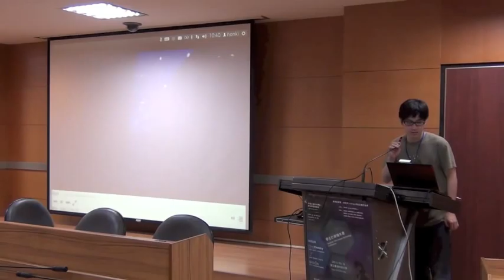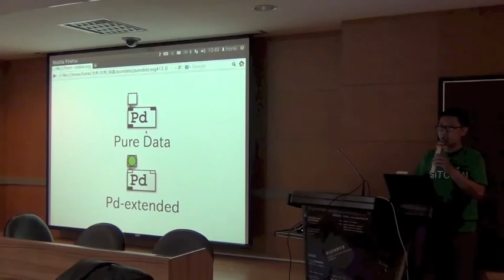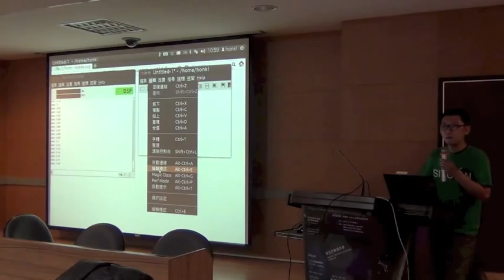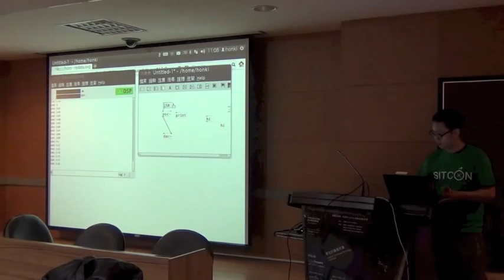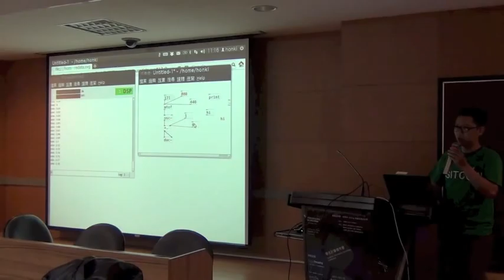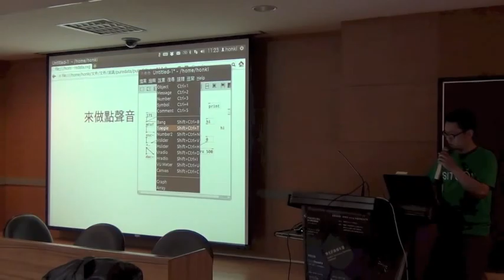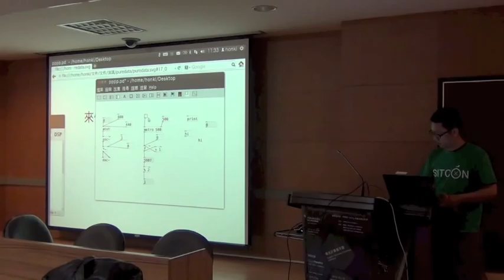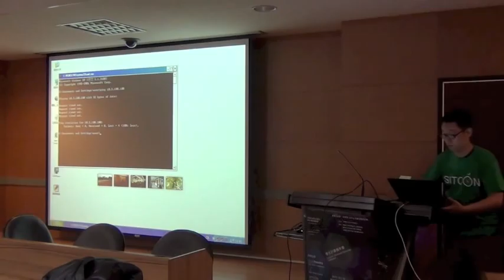[SITCON 2013] Pure Data - Honki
Pure Data
讓藝術工作者或是設計師去寫程式是非常困難的一件事，但是 pure data 就是被開發來解決他們困擾的其中一個軟體工具。它是以圖示與連接操作為引導的方式，讓使用者能夠容易進入寫程式的領域，這種程式編寫被稱為圖形化程式語言，不同於我們所知的文字程式語言。也因為 pure data 的好用以及其本身是自由軟體，常被藝術家使用於影像、聲音與表演的創作上。

Honki
一直關注著科技、設計與藝術的結合與發展，期待這方面有趣的計畫產生。
近年在了解自由軟體和開放原始碼後，對背後的精神與哲學著迷，現在投入 Floss+Art 的推廣以及 Openlab.Taipei 社群擔任志工。
喜歡 DIY、MAKE、寫程式，透過這些手動的方式進行創作。